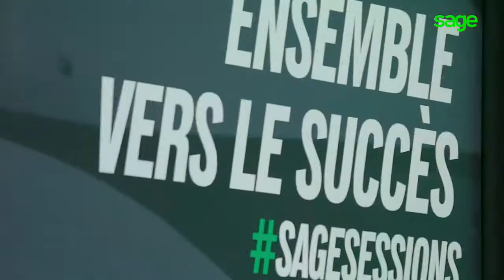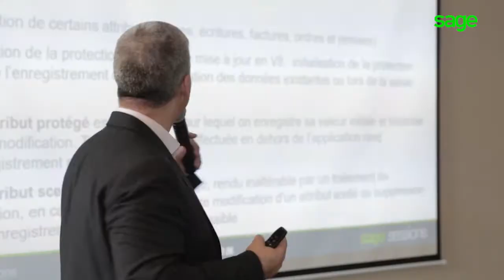Ensemble vers le succès : Sage Sessions Casabalanca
Retour sur l'événement Sage Sessions Casablanca du 19 avril 2018.
Cette journée conviviale, riche en contenus et en échanges fut l’occasion de présenter à nos clients notre stratégie Sage Business Cloud, nos axes de développement et toutes les nouveautés produits, présentes et à venir, concernant nos solutions.